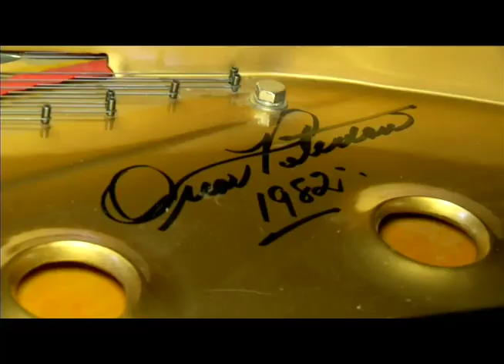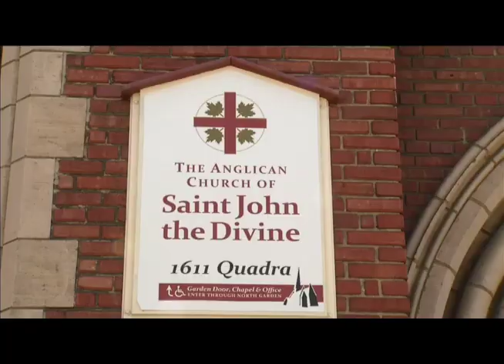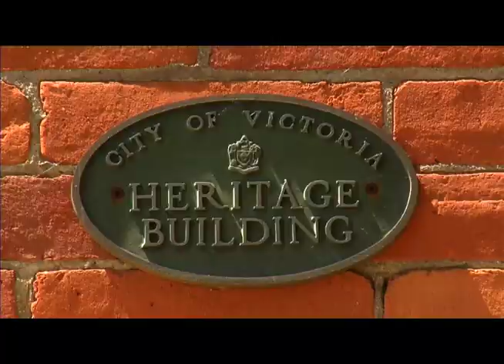"go! Island" gets spiritual with a stop by 3 churches - Shaw TV Victoria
Shaw TV's James Green visits the First Met. Church, St. Andrew's Cathedral and St. John's the Divine.